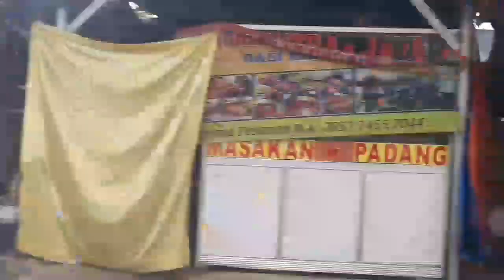TAMAN KEBON JERUK INTERCON KAWASAN PERUMAHAN SUPER ELIT KALANGAN SULTAN.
Taman Kebon Jeruk (TKJ) Intercon merupakan salah satu hunian elit di Jl. Meruya Ilir Raya, Kelurahan Srengseng, Kecamatan Kemabngan, Jakarta Barat, Indonesia. Berdiri sejak era 90-an hunian di TKJ Intercon menjadi lambang hunian keluarga mapan kalanangan sultan.
Harga rumah dengan tanah 160 M2 sekitar Rp 12 miliar, sementara ruamh dengan luar tanah 540 M2 sekitar 20 miliar. Perumahan kalangan sultan ini memiliki dua jalan utama, yakni Jalan Taman Jeruk Utama dan Jalan Taman Jeruk Boulevard. Ruas kedua jalan ini lebar serta dihias oleh pepohonan rindang yang membuat lingkungan perumahan elit ini teduh & tenang.
Pengembang mengusung konsep one gate system di perumahan ini, sehingga keamanan terjamin selama 24 jam.
Taman Kebon Jeruk Intercon
Pemkot Jakarta Barat
Hunian Kalangan Sultan